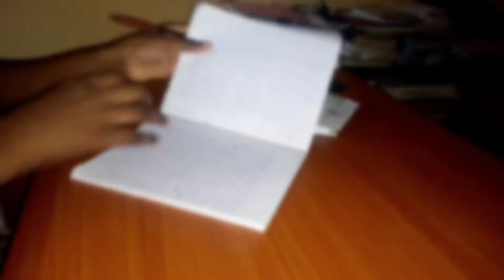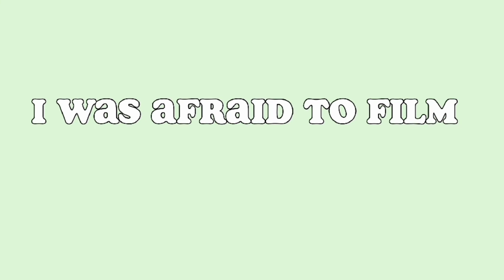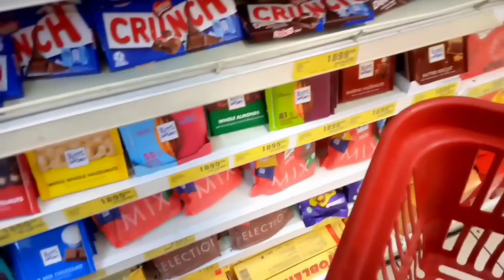A PRODUCTIVE SUMMER DAY IN MY LIFE *Shopping, Journaling, video planning* NIGERIAN EDITION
so I would be trying to be productive for the summer and have a productive day as a Nigerian, just to be productive summer for a day.